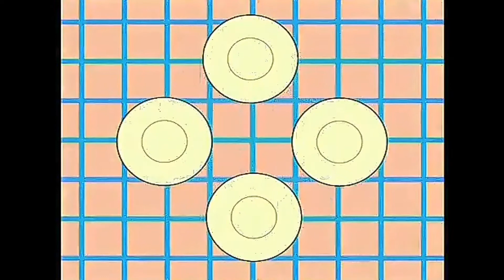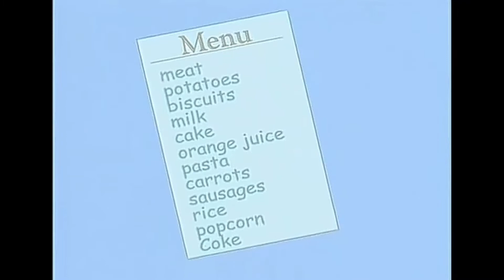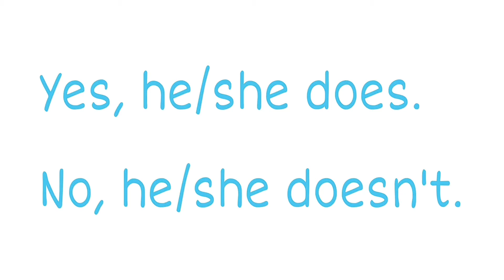Spotlight 3 ALL THE THINGS I LIKE!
Английский в фокусе 3
ВСЁ, ЧТО Я ЛЮБЛЮ!

Student's Book
Учебник

Module 3
Модуль 3

All the things I like!

Listen and sing along
Прослушайте и спойте песенку.
Chicken with vegetables,
Цыпленок с овощами,

Ice cream and chocolate.
Мороженое и шоколад.

Water and lemonade,
Вода и лимонад,

Pizza with cheese on it!
Пицца с сыром!

Eggs in my sandwiches,
Яйца с бутербродами,

Burgers with chips:
Гамбургеры с чипсами:

These are just some
Вот некоторые

Of my favourite things!
Из моих любимых продуктов.
Listen and read
Послушайте и прочитайте

1
What’s your favourite food, Maya?
Какая твоя любимая еда, Майа?

Pizza, yum! What about you?
Пицца, вкуснятина! А у тебя?

2
My favourite food is chips.
Мое любимое блюдо чипсы.

I like chips, but I don’t like burgers! Yuk!
Я люблю чипсы, но мне не нравятся гамбургеры. Фу!

3
Can I have some jelly, please?
Можно мне немного желе, пожалуйста?

Вот, возьмите.

Спасибо.

4
Do you like jelly?
Ты любишь желе?

Нет, не люблю.

5
It’s for Chuckles. He loves jelly!
Это для Чалкза. Он любит желе!

6
Here you are, Chuckles! Oh no, Yuk!
Вот, Чаклз! О, нет, фу!
Listen and repeat.
Послушайте и повторите.
meat [miːt] — мясо
potatoes [pəˈteɪtəʊz] — картошка
biscuits [ˈbɪskɪts] — печенье
milk [mɪlk] — молоко
cake [keɪk] — торт, пирожное
orange juice [ˈɒrɪnʤ ʤuːs] — апельсиновый сок
pasta [ˈpæstə] — паста (макароны)
carrots [ˈkærəts] — морковка
sausages [ˈsɒsɪʤɪz] — сосиски
rice [raɪs] — рис
popcorn [ˈpɒpkɔːn] — попкорн
Coke [kəʊk] — кока-кола
Watch and listen .
Смотрите и слушайте.
Does she like chips?
Yes, she does.
Now you answer.
Теперь ты отвечаешь.
Does he like pizza?
Yes, he does.
Does she like popcorn?
No, she doesn't.
Does he like sausages?
No, he doesn't.
Does she like chocolate?
Yes, she does.
Does he like chicken?
No, he doesn't.
Does she like cheese?
Yes, she does.
Does he like vegetables?
No, he doesn't.

Let’s sing.
Давайте споём.
I like apples I can crunch!
Я люблю хрумкать яблоки!

I like biscuits I can munch!
Я люблю чавкать печеньками!

I like orange juice that I can swish, swish, swish!
Я люблю хлюпать апельсиновым соком!
I like food, I love it!
Я люблю еду!

I eat it every day;
Я ем каждый день!

Hot or cold, wet or dry, I eat it any way!
Жарко или холодно, сухо или сыро, я ем все равно!